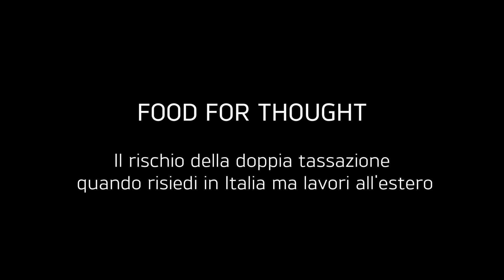Food for Thought - Il rischio della doppia tassazione quando risiedi in Italia ma lavori all'estero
Vivo in Italia ma lavoro all'estero, dove pago le tasse? Come evitare di incorrere nella doppia tassazione? Agenzia delle Entrate, tre errori da non commettere se lavori all’estero secondo Giammarco Cottani, partner dello studio Ludovici Piccone&Partners